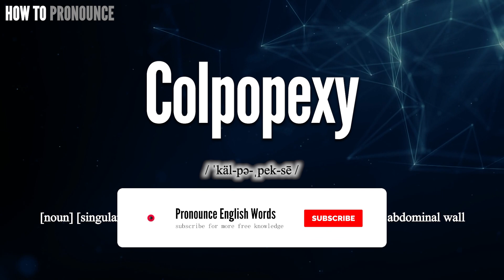Colpopexy Pronunciation | How to Pronounce (say) Colpopexy CORRECTLY | Meaning Definition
Colpopexy

Index:

00:00 Colpopexy pronunciation
00:12 For more CORRECT pronunciations
00:19 Please Subscribe US! THANKS!

Colpopexy

Colpopexy Phonetic respelling:
Colpopexy International Phonetic Alphabet IPA: / ˈkäl-pə-ˌpek-sē /

Colpopexy is noun .
Colpopexy is singular word.

Colpopexy Definition:
fixation of the vagina by suturing it to the adjacent abdominal wall

Colpopexy Medical Translation:
Uyghur Uygur language:
Colpopexy in Turkish:
Colpopexy in Chinese traditional / simplified:

Colpopexy Pronunciation,
Pronounce Colpopexy
Colpopexy meaning in medicine,
Colpopexy medical meaning,
Define Colpopexy, Colpopexy definition, Definition of Colpopexy, Colpopexy pictures,
What is Colpopexy,
Colpopexy Definition in medicine,
How to Pronounce Colpopexy in English,
How to Pronounce Colpopexy in American English,
How to Pronounce Colpopexy in British English,
How to pronounce Colpopexy in UK English ,
How to Say Colpopexy in Native English ,
Colpopexy سۆزنى قانداق ئوقۇيدۇ
Colpopexy سۆزنى قانداق تەلەپپۇز قىلىمىز

In this page, you may find the word, Colpopexy , how to pronounce this word Colpopexy, how to say it in the native language, the international phonetic alphabet IPA, exactly translations in the Chinese language, in the Turkish language, in English, exactly correct pronunciation in American English, in British UK English, in Hindi English, and in other languages.

You may also find Colpopexy definition, the meaning of this term, pictures about this term, and some useful links about this.

bu tıp kelimesi Colpopexy nasıl okunur, bu kelime Colpopexy ingilizçe ne denir, Colpopexy çinçe ne denir, Colpopexy anlamı nedir, Colpopexy nasıl telaffuz edilir,
tıbbi kelimeler, ingilizce tıbbi sözlük, amerika ingilizcesi, tıbbi tercüme, tıbbi kelime çeviri, Colpopexy ingilizcesi,

Don’t miss